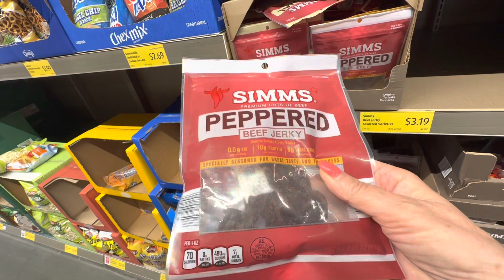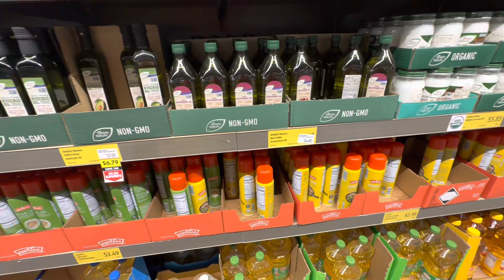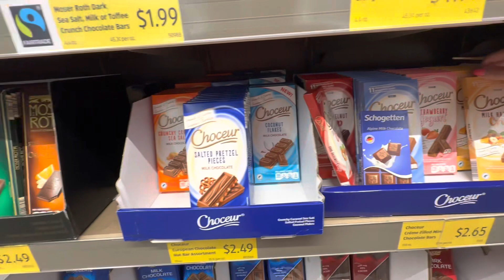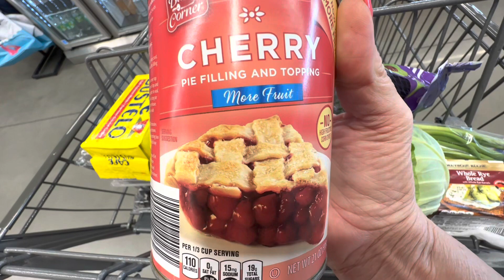🔴 Как МНОГО ПРОДУКТОВ в АМЕРИКЕ 🔴 обзор ЦЕН Aldi Orlando Florida USA 06.06.2023